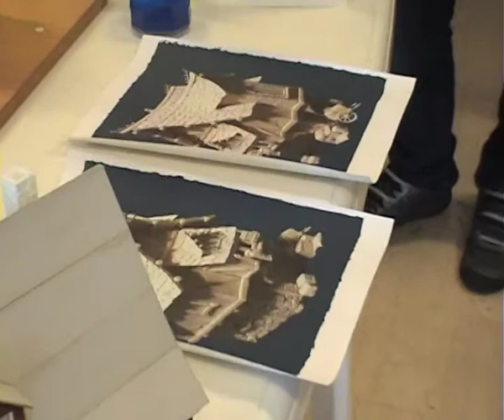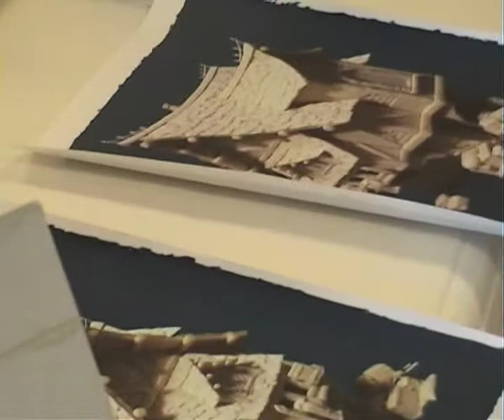Fantacon 2011 Casa Parte 2